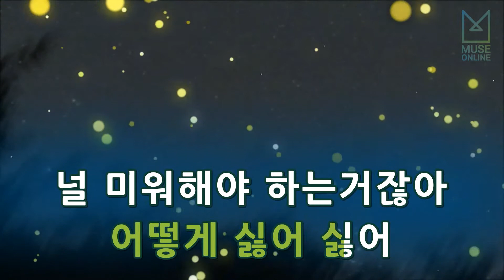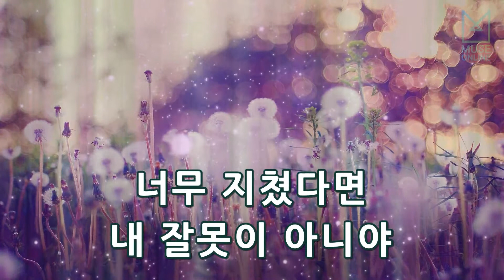[뮤즈온라인] 리아(Riaa) - 내 가슴에게 미안해 (하늘이시여 OST)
리아(Riaa) - 내 가슴에게 미안해 (하늘이시여 OST)

작사 : 김지원
작곡 : 하림